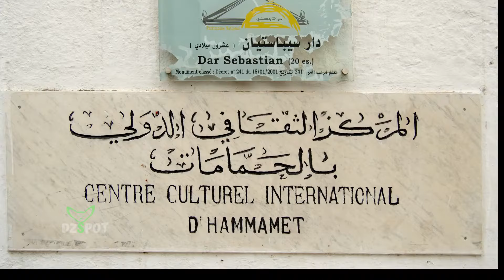Top 10 des Endroits à Visiter à HAMMAMET TUNISIE - Voyage Vidéo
Hammamet - Voyage Vidéo - Tunisie
Top 10 des Endroits à Visiter à HAMMAMET TUNISIE.
Pour votre prochain voyage en Tunisie, DZSPOT vous présente les 10 endroits à ne pas manquer si vous êtes de passage sur la mythique ville de Hammamet.
- Port El Yasmine 0:38
- Carthage Land 1:36
- La Casbah d'Hammamet 2:17
- Les Plages de Hammamet 3:20
- La Médina 4:07
- Néapolis 5:13
- Le Centre Culturel 6:12
- Le Site de Kerkouane 7:10
- Nabeul 8:20
- El Houaria 9:32